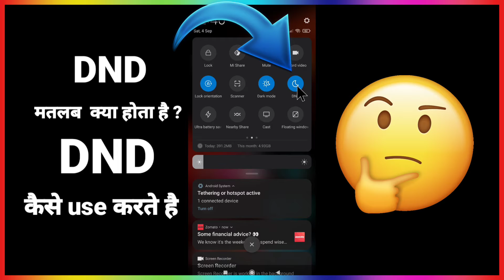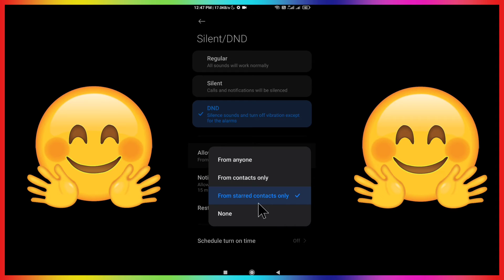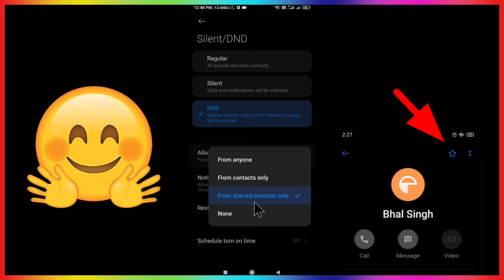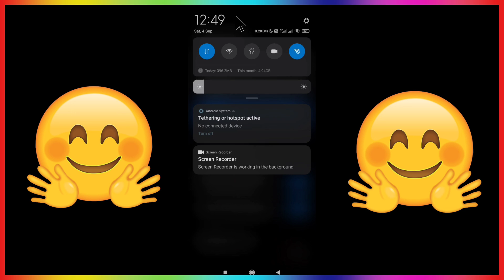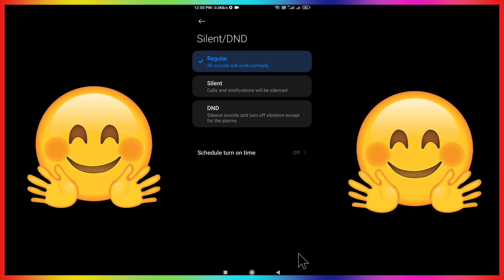DND ( Do Not Distrub ) explained in hindi